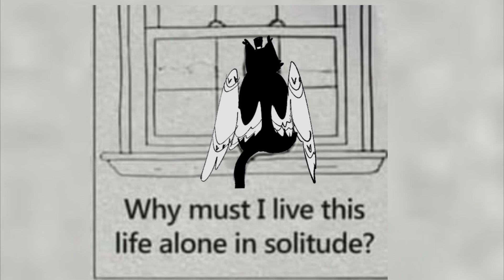Cardshark Charlie & Catboy Husker (Hazbin Hotel comic dub)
In the first comic, Angeldust, Alastor, Charlie, Vaggie, Nify, and Husker gather for a neat card game. Angel gets butthurt Charlie wins.

In the second comic, Husk releases some windowside angst in the hazbin hotel.